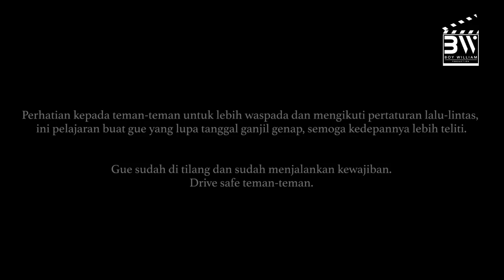James Arthur DICULIK Boy William! Ketangkep Polisi! | NebengBoy S4 Eps.2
Kali ini gue jemput James Arthur, gue ajak keliling Jakarta sampe ketangkep polisi. Haha.. hati2 di jalan ya teman-teman. drive safe! Btw ada tip buat kalian, kalo keliling2 pake new Honda HR-V tuh mantap banget, irit, ga ush mikirin bensin huahaha tp tenaga nya gokil! NebengBoy S4 Eps.2